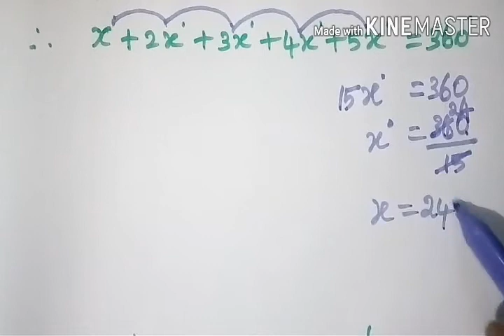7th maths 5.geometry exercise: 5.1 (7,8,9,10) in tamil